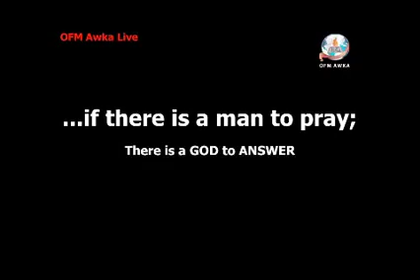Prayer Time with Pst. Isaiah Osigbemhe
Pastor Isaiah Osigbemhe is a resident Pastor of Omega Fire Ministries Awka Anambra State.
A ministry founded by Apostle Johnson Suleman.